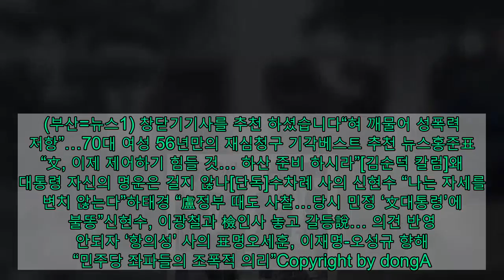“혀 깨물어 성폭력 저항”…70대 여성 56년만의 재심청구 기각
성폭력을 시도하는 남성의 혀를 깨물었다가 실형을 선고 받은 A씨(75)가 부산지방법원에 재심 신청서를 제출했다. 사진은 당시 재심청구서를 법원에 제출하러 이동하는 최씨 측 변호인단.2020.5.6/뉴스1 © News1 57년전 성폭력을 시도하는 남성의 혀를 깨물었다가 되레 중상해 혐의로 실형을 선고받은 최말자씨(75)가 제기한 재심 청구가 기각됐다.부산지법 형사5부(권기철 부장판사)는 지난해 5월6일 최씨가 법원에 제기한 재심 청구를 기각한다고 18일 밝혔다.재판부는 “최씨 측이 제기한 증거만으로는 무죄 등을 인정할 새로운 명백한 증거에 해당된다고 볼 수 없다”고 설명했다.  이어 “재심대상판결의 범죄사실인 중상해의 경우 발음의 현저한 곤란인데 전문가인 의사가 만든 상해진단서 등 객관적인 증거들을 바탕으로 판단한 것”이라고 전했다.   주요기사  신현수 “박범계와 일 못해”… 文 만류에도 뜻 안굽혀文정부 출범 후 수도권 인구유입 심화균형발전 실패한 원인은?   또 “최씨 측 주장처럼 A씨가 말을 할 수 있었다고 보이지만 언어능력에는 실제로 상당한 장애가 발생했다”고 판단했다.그러면서 “중상해죄 구성요건인 불구의 개념이 반드시 신체 조직의 고유한 기능이 완전히 상실된 것만을 의미한다고 보기 어렵다”고 밝혓다.재판부는 또 법률의 해석이나 적용의 오류만으로 재심을 개시하지 않으며 검사의 불법구금 등을 증명할 객관적인 자료가 제시되지 않았다고 설명했다.또 성차별 인식, 가치관 변화 등의 변화에 비추어 볼 때 반세기 전 사건을 지금의 잣대로 판단해 직무상 범죄를 구성한다고 단정하기 어려운 점 등을 이유로 꼽았다.기각 사실을 전해 들은 최씨 측 변호인단은 재차 재심 청구를 제기한다는 입장이다.최씨 측 양성우 변호사는 “17일 기각 사실을 전해 들었지만 구체적인 기각 사유는 아직 확인하지 못 했다”며 “즉시 항고를 제기할 계획이다”고 말했다.최씨는 지난 1964년 5월 자신을 강간하려는 가해자 A씨에게 저항하다 혀를 깨물어 상해를 입혔다.이후 A씨가 되레 최씨의 집에 찾아와 결혼을 하자며 흉기로 위협하거나 협박했다고 최씨 측은 주장했다.당시 검찰은 중상해죄로 최씨를 구속 기소했고, A씨는 특수주거침입 및 특수협박죄로 기소했다.이후 법원은 최씨에게 징역 10월에 집행유예 2년, A씨에게 징역 6개월에 집행유예 1년을 각각 선고 했다.수십년이 흘러 2018년 최씨는 사회적으로 대두됐던 ‘미투’운동을 접한 뒤 한국여성의전화에 도움을 요청했다.지난해 5월6일에는 부산지방법원에 재심을 청구하고 기자회견을 열었다. 당시 최씨는 “저는 너무 억울해서 이자리에 56년 만에 서게 됐다”며 “사법부와 법이 변하지 않으면 우리 후세까지 연결된다는 점을 너무 절박하게 생각해서 이자리까지 왔다”고 말했다.최씨 측 변호인단은 “검찰 수사과정에서 피의자로 조사를 받으러 온 최씨를 구속한 채 진술 거부권을 고지하지 않는 등 위법성이 여러가지 확인된다”고 밝힌 바 있다.(부산=뉴스1) 창닫기기사를 추천 하셨습니다“혀 깨물어 성폭력 저항”…70대 여성 56년만의 재심청구 기각베스트 추천 뉴스홍준표 “文, 이제 제어하기 힘들 것… 하산 준비 하시라”[김순덕 칼럼]왜 대통령 자신의 명운은 걸지 않나[단독]수차례 사의 신현수 “나는 자세를 변치 않는다”하태경 “盧정부 때도 사찰…당시 민정 ‘文대통령’에 불똥”신현수, 이광철과 檢인사 놓고 갈등說… 의견 반영 안되자 ‘항의성’ 사의 표명오세훈, 이재명-오성규 향해 “민주당 좌파들의 조폭적 의리”Copyright by dongA.com All rights reserved.